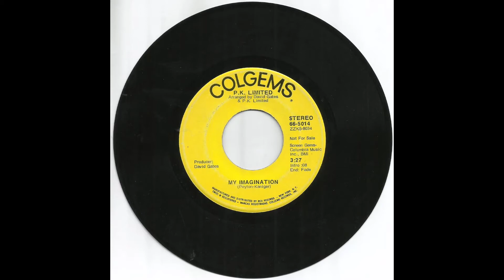P.K. LIMITED - My Imagination (1970)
P. K. Limited were Dan Peyton and Marty Kaniger, usual drummer was actually Dennis Dragon.
This excellent folk-rock duo, despite having produced six singles with a total of eleven tracks between 1969 and 1971, failed to release an album.
This pleasant song was released in March 1970, as a flip side of "Ain't No Way" and then resumed in February of the following year, as a flip of "Shades Of Gray". The song was composed by the duo and produced by David Gates.

COPYRIGHT STATEMENT: This comes from my private 45's collection. This video is not being used to make money in any way and is for entertainment and leisure purposes only, is an act of fair usage as described by the Copyright Offices, therefore, a dispute should not occur over this video. This is strictly for non-profit and educational purposes only.